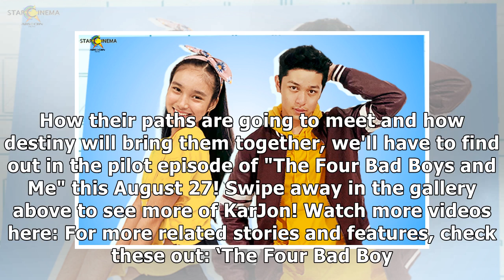PHOTOS: Meet the Troy and Tiffany of ‘The Four Bad Boys and Me’ | Star Cinema